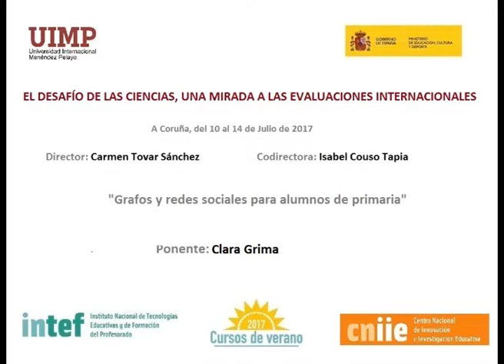Grafos y redes sociales para alumnos de primaria (Parte 2) Clara Grima